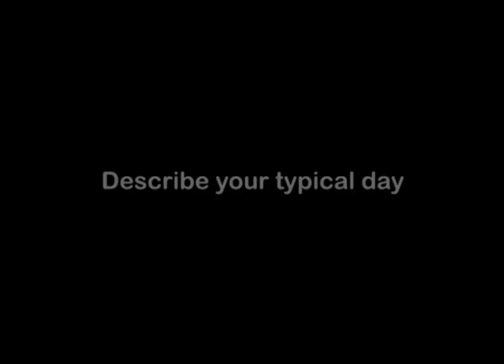Coding Specialist, Career Video from drkit.org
In this interview, a Coding Specialist discusses her typical day at work, the qualifications needed for the job, the best and worst parts of the job, and advice that can be used by students considering this line of work.